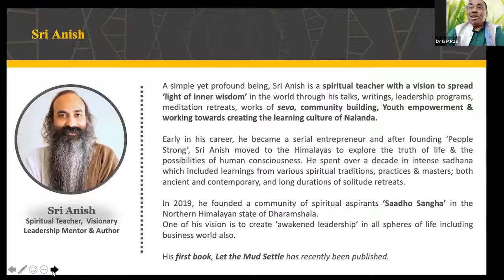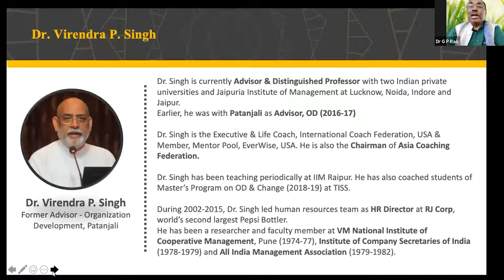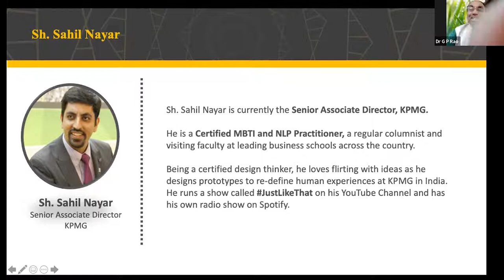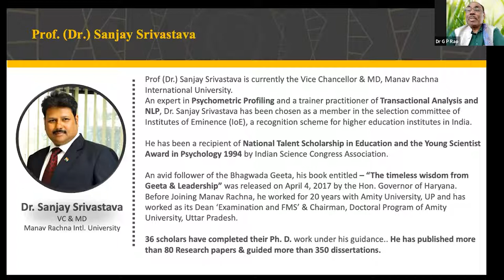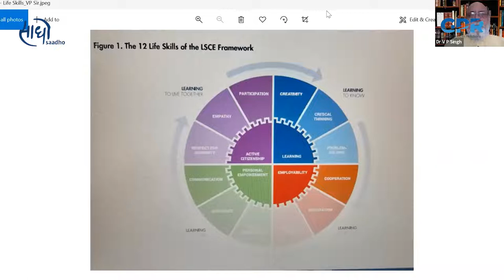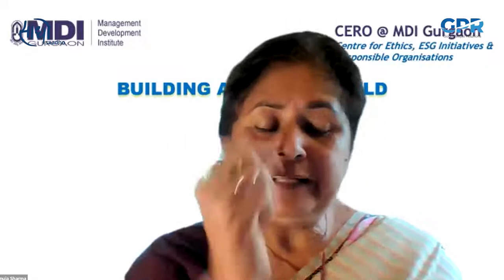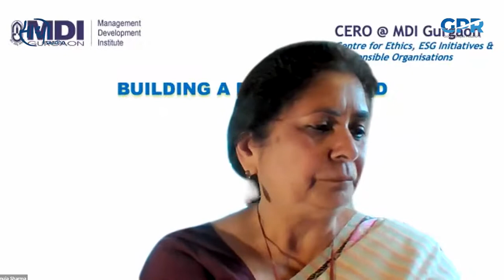Critical Capabilities for New Yuga (Beyond the Obvious) | Leadership Awakening Series | Sri Anish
Sunday, 27th March 2022, we had the privilege of hosting yet another powerful round table discussion, where corporate leaders and distinguished academicians came together to share their wisdom on building an eco-system that nurtures and cultivates ‘Critical Capabilities needed in the new Yuga’.

We were honored by the presence of an exceptional panel of speakers - Dr. TANUJA SHARMA (MDI), Dr Virendra P Singh (Ex-advisor Patanjali), Sh. Sahil Nayar (KPMG) and Prof (Dr) Sanjay Srivastava (Manav Rachna University) in this very engaging and inspiring discussion curated and moderated by Sri Anish.
This event was organized by Saadho Sangha Foundation in collaboration with GPR, Our heartfelt gratitude to Dr. GP Rao for his continuous guidance towards this event series on ‘Leadership Awakening’.

Sharing with you all the key takeaways from the discussion:
10 critical capabilities derived and inspired by India's ancient wisdom which must become the foundation of our learning:
1.    Learning to live together - वसुधैव कुटुम्बकम् – (lovingly supporting each other towards the collective vision)
2.    Co-existence - सह-अस्तित्व - (accepting each other’s uniqueness)
3.    Sense of belonging - अपनापन - (taking ownership)
4.    Purposefulness & happiness - प्रयोजन व् आनंद पूर्णता - (seeing and working towards the larger picture with joyfulness)
5.    Creativity – सर्जनात्मकता – (capacity to think fresh, out of the box)
6.    Equanimity – समभाव - (capacity to remain centered, in equilibrium)
7.    Kindness & humbleness - करुणा व् विनयशीलता - (principle of reciprocity, creating a nurturing culture)
8.    Self-restrain - आत्म संयम - (developing a strong will-power)
9.    Patience - धैर्य - (react vs response)
10. One pointed attention – ऐकाग्रता - (sharpness of focus)
a.    Sama – control of thoughts in mind
b.    Dama – restraining senses